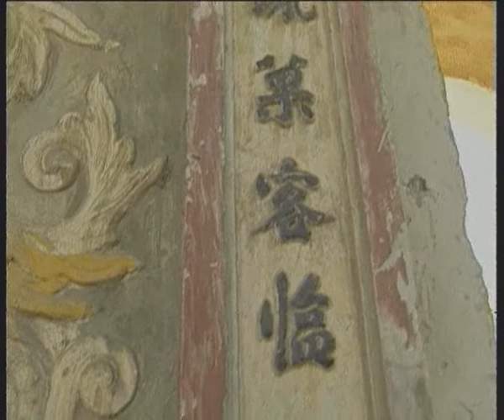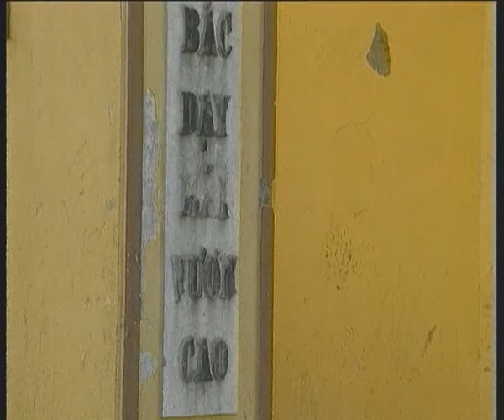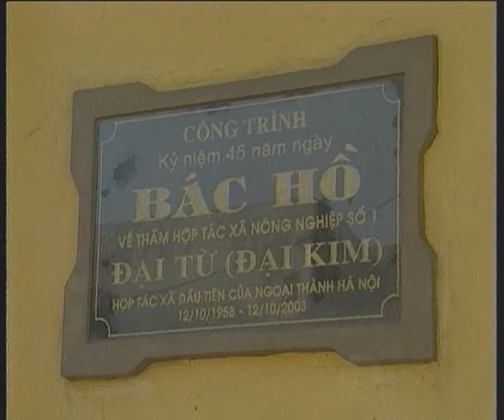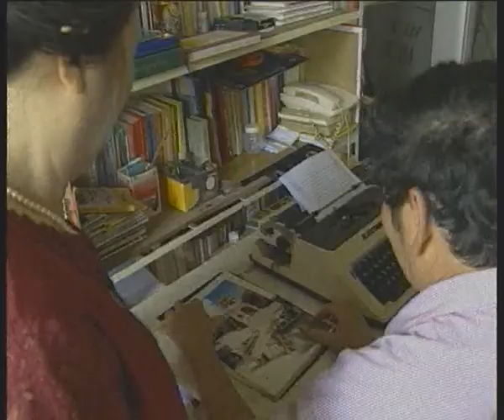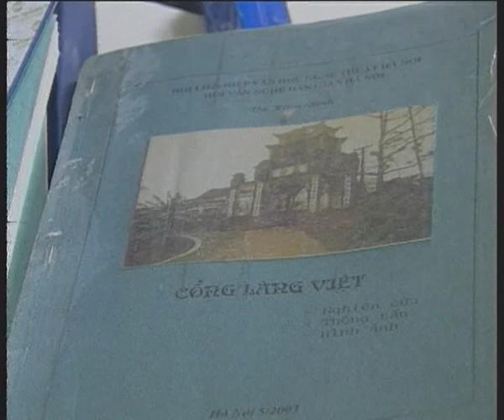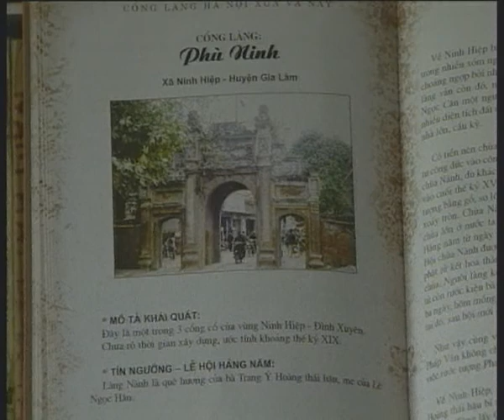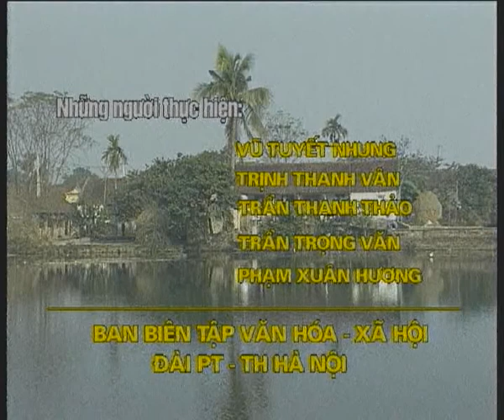1 Cau chuyen ben cong lang clip2